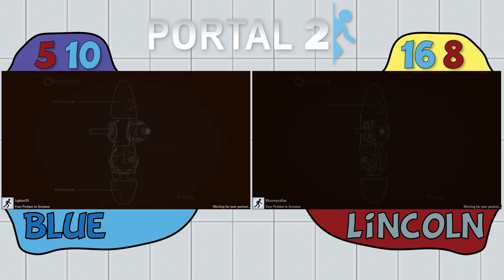Blue & Lincoln Play: Portal 2 Co-op Episode 6 - The Homosexual Agenda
While the agenda still confuses me, i think our teamwork is getting better.